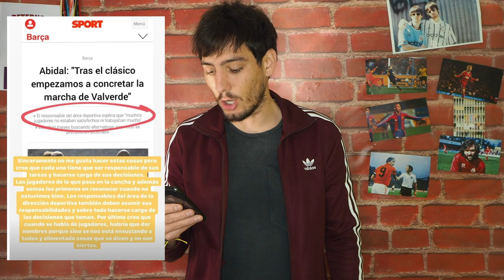ÁNGEL RODRÍGUEZ, MUY CERCA DEL BARÇA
¡Sígueme, copón!